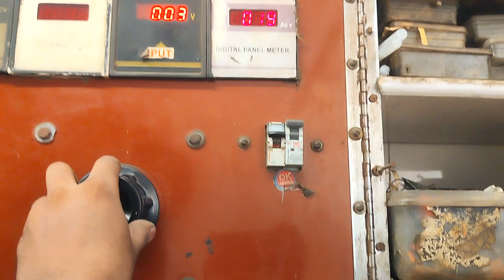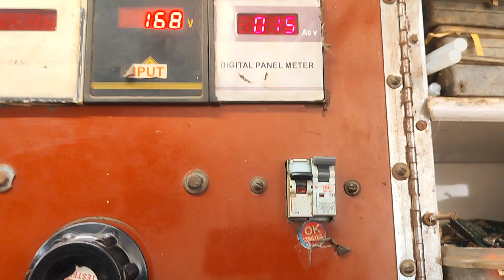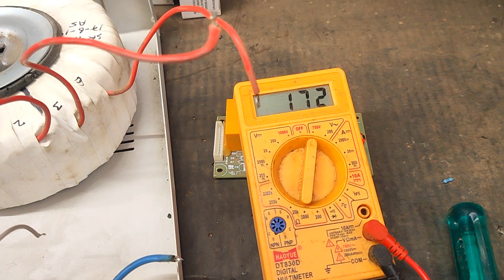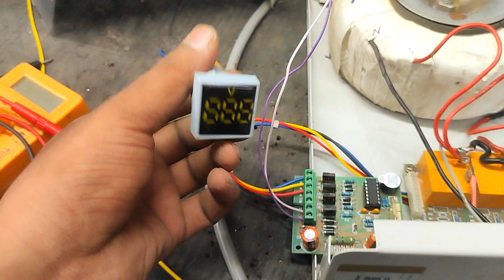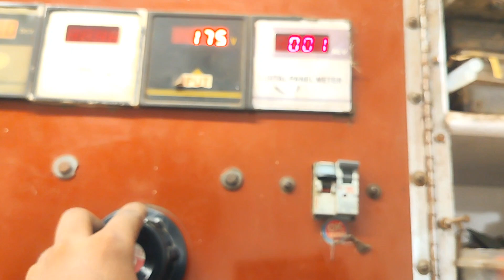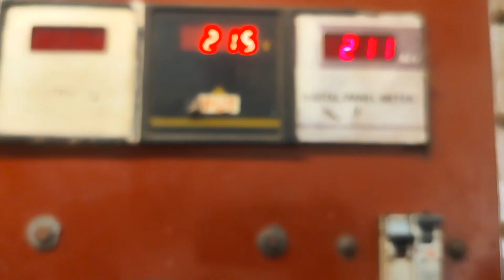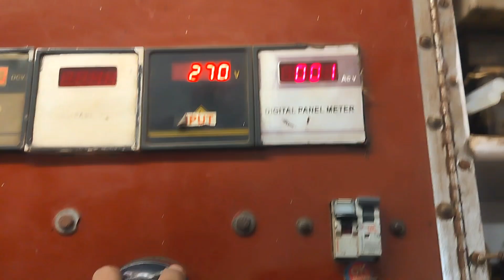SERVOKON stabilizer repair || circuit खराब होने पर micro सर्किट कैसे लगाए ?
hello dosto
aaj mere pas repair hone ke liye SERVOKON stabilizer aaya he is stabilizer ka circuit khartho gya jiski wajah se ye stabilizer kuch kabhi kaam nhi kr rha or miter bhi nhi chal rha is tarah ki condition stabilizer me aati he tab dusra circuit stabilizer me lagaya jata he hamne is stabilizer me micro circuit lagaya he relay stabilizer ki theek thi isliye wahi relay pr micro circuit ki wiring krke stabilizer ko theek kiya he aap bhi is stabilizer ko theek Krna chahte to ek bar is vidio ko jarur dekhe or vidio pasand aane pr vidio ko like jarur kre 👍✅